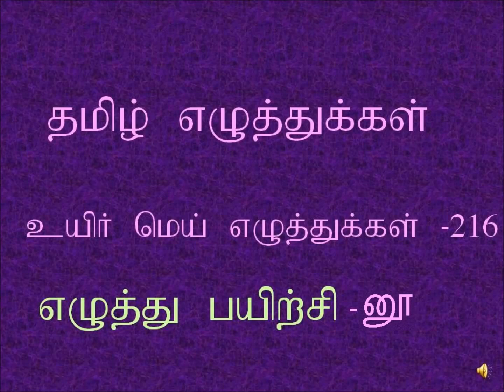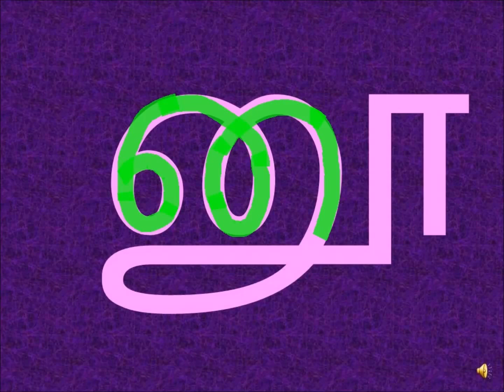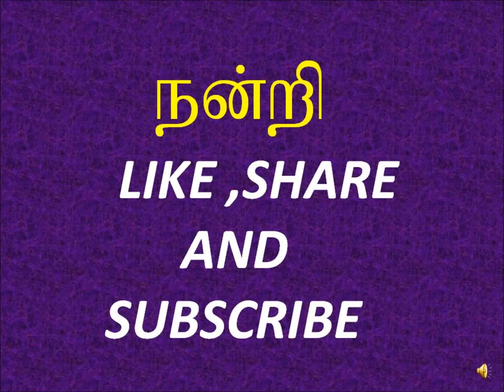தமிழ் எழுத்து"னூ"எழுதும்முறை|Tamil Language|Tamil alphabet|How to Write"noo” UyirMei Eluththukkal